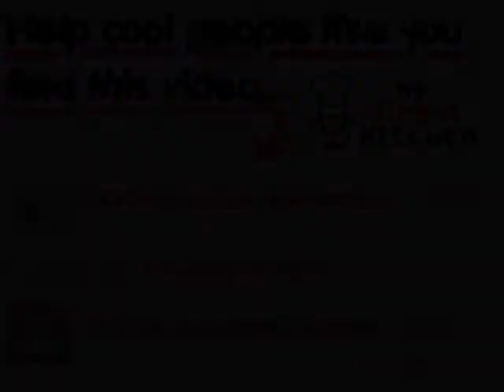SNICKERS COCKTAIL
Barry makes an alcoholic Snickers drink

Ingredients - per glass
1tsp chocolate syrup/sauce
30ml / 1oz vodka
60ml / 1oz chocolate liqueur
2 tbsp peanut butter
ice